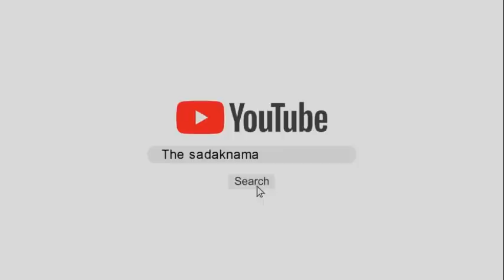विधानसभा में गूंजा फसली मुआवजे का मुद्दा, सरकार घिरी, दुष्यंत चौटाला की घोषणा!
हरियाणा विधानसभा के मानसून सत्र में कांग्रेस की और से पिछले दिनों बारिश के कारण ख़राब हो चुकी कॉटन की फसल का मुआवजा देने का मुद्दा खूब छाया रहा, सरकार इस मुद्दे पर घिर गयी, उसके बाद डिप्टी सीएम दुष्यंत चौटाला ने खड़े होकर कर दी ये घोषणा, देखिये कैसे विपक्ष ने सरकार को घेरा, भूपेंदर सिंह हुड्डा, रघुवीर सिंह कादयान और गीता भुक्कल ने कही ये कड़वी बात